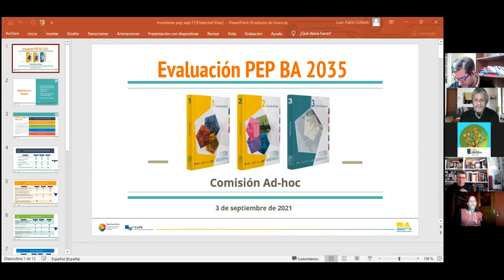Monitoreo PEPBA 2035. Primera reunión virtual 03/09/2021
Primera reunión virtual Monitoreo metas e indicadores PEPBA 2035. 03/09/2021